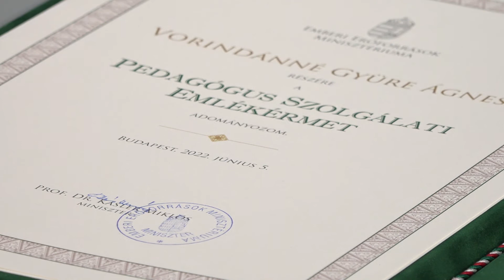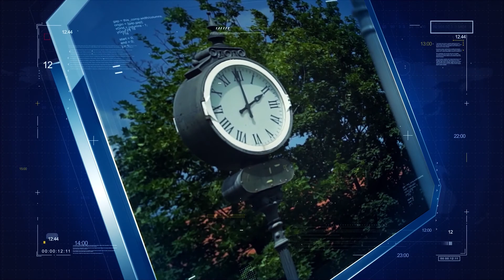Fókuszban - Vorindánné Gyüre Ágnes / TV Szentendre / 2022.06.16.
Vendégünk volt Vorindánné Gyüre Ágnes, a Templomdombi Általános Iskola pedagógusa.